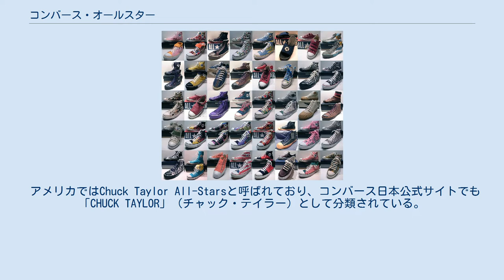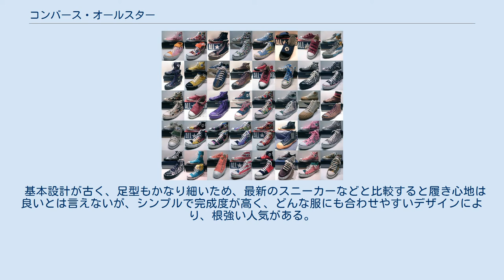コンバース・オールスター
さまざまなタイプのコンバース・オールスター コンバース・オールスターは、コンバース社が販売するスニーカーである。
 アッパー（甲を覆う部分）には、主にキャンバス生地やレザーなどが使用され、靴底はゴムでできている。
アッパーが踝まで覆うHIカットと、踝が出るOXカットの2種類が存在する。
また、アッパー生地の色の種類やペイントされた模様により、多彩な種類が存在するのも特徴である。
HIカットは当時新しいスポーツであったバスケットボール用のシューズとして開発されたもので、バスケットボールの普及とともに知名度を高めていった。
このChuck Taylorは、1917年にオールスターが登場したときにこの靴を利用したバスケットボールプレーヤーの名前である。
テイラーはこの靴の改良提案並びに販売にも関わり、その普及の功績から1946年以降はアンクルパッチ（踝部の星のマーク）に彼のサインが入るようになり、それは現在も続いている。
 基本設計が古く、足型もかなり細いため、最新のスニーカーなどと比較すると履き心地は良いとは言えないが、シンプルで完成度が高く、どんな服にも合わせやすいデザインにより、根強い人気がある。